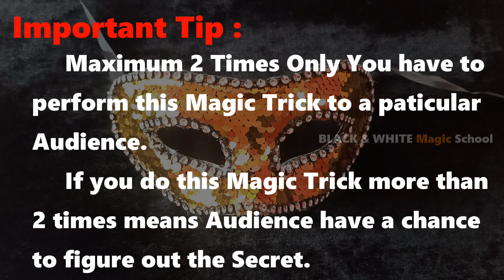Easy Rubber Band Trick Anyone Can Do ❉ Magic Trick Tutorial In Tamil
Vanakkam Nanbargale, in this video I'm going to perform you a Rubber Band Magic Trick Tutorial In Tamil.

NANDRI for WATCHING this Video NANBARGALE.

NANDRI NANBARGALE for your Love & Support.

And Please Keep Supporting Me NANBARGALE.